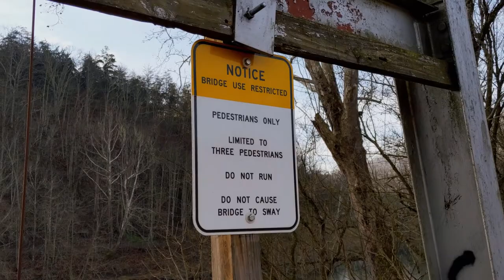Clinchport Swinging Bridge - Off U.S. Hwy 23 (a.k.a. "The Crooked Road") - Clinchport, Virginia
While driving up U.S. Hwy 23 (known as "The Crooked Road: Virginia's Heritage Music Trail" in Virginia) from Kingsport, TN, to Huntington, WV, we stopped off at a few places to take in the sights. We saw the Clinchport Swinging Bridge on Google Maps, so we decided to check it out. It's only about one minute off U.S. Hwy 23, so it wasn't out of the way, at all. It's a fun thing to stop and see, if you're bored while you're on the highway, but we definitely wouldn't really suggest making a special trip for it. If you're already headed to Natural Tunnel State Park, from the south, then you might as well go see it for yourself. It's very wobbly, so if you aren't very sure-footed, you're probably going to freak out a little. :)